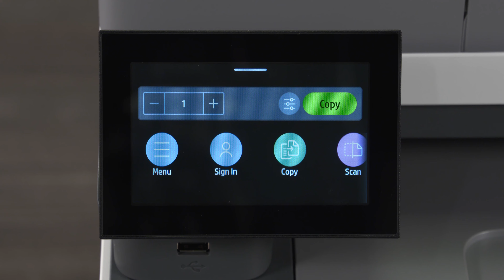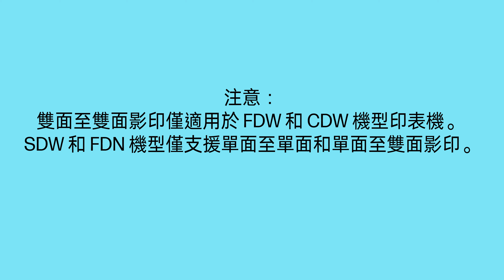如何進行雙面影印 | HP Color LaserJet Pro 3301-3304、3388 印表機 | HP Support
瞭解如何在不手動翻轉頁面的情況下使用 HP Color LaserJet Pro 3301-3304 或 3388 印表機系列上的文件進紙器（或 ADF）建立雙面影印文件。